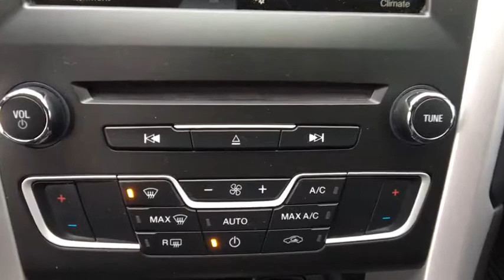2016 Ford Fusion Easton, Allentown, Bethlehem, Hellertown, PA, Phillipsburg, NJ 780044A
White U 2016 Ford Fusion available in Easton, Pennsylvania at Star Buick Easton. Servicing the Allentown, Bethlehem, Hellertown, PA, Phillipsburg, NJ area.

**CARFAX 1 OWNER, **BLUETOOTH, **BACKUP CAMERA, **USB PORT, **SATELLITE RADIO, **DUAL POWER SEATS, **REMOTE KEYLESS ENTRY, **REAR PARK ASSIST. 2016 Ford Fusion SE EcoBoost 2.0L I4 GTDi DOHC Turbocharged VCT 4D Sedan 6-Speed Automatic WhitebrbrbrLehigh Valley's Largest GM Dealer! Star is a family owned and operated dealership that has been serving our area for over 37 years. With 3 locations we have over 600 Cars to Choose from!